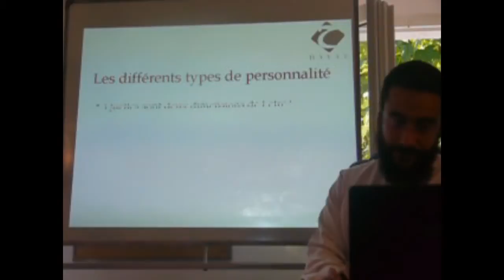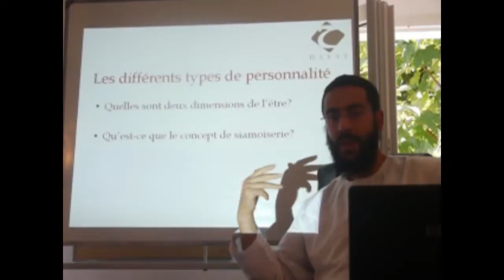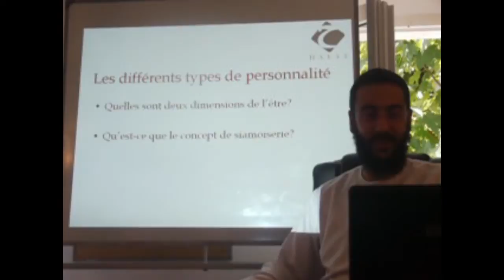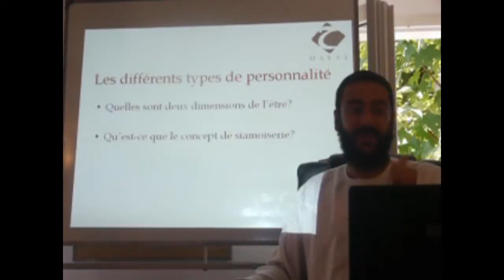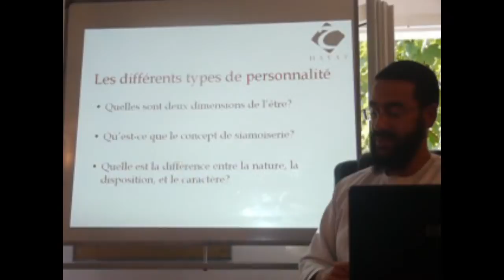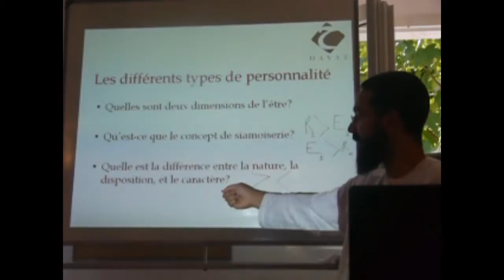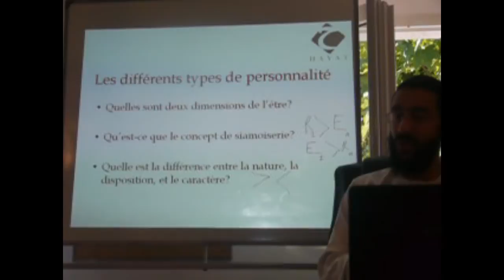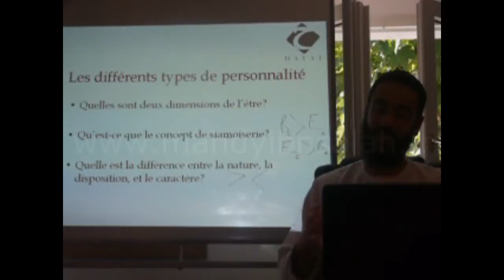Séminaire sur le profilage islamique partie 2/5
Deuxième partie:Les différents types de personnalité